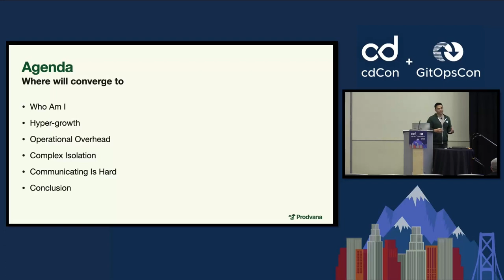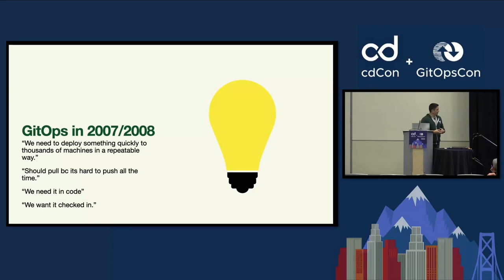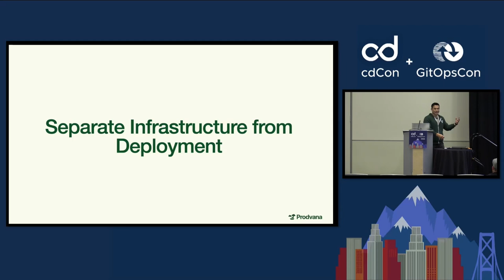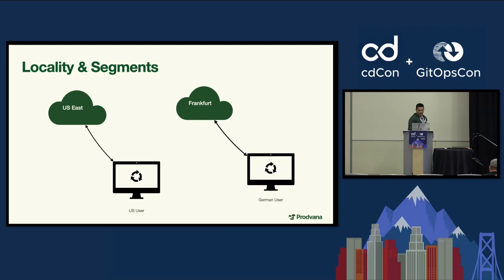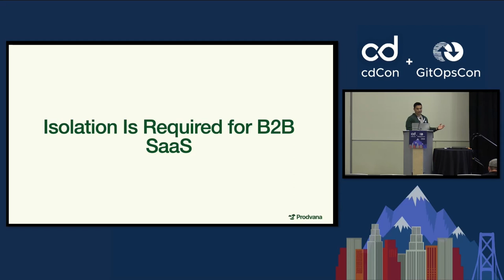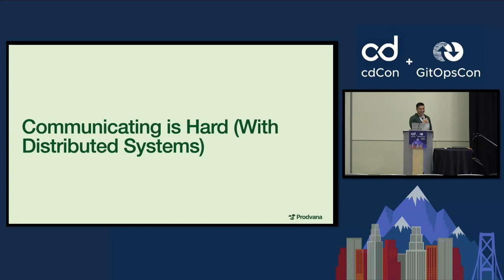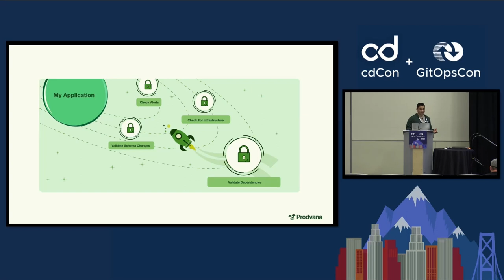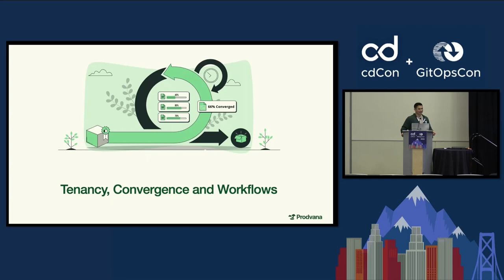Continuous Delivery Lessons Learned Through Hypergrowth - Andrew Fong, Prodvana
Andrew will discuss his experience building continuous delivery systems through the hypergrowth phase of engineering organizations. He will focus on the lessons and principles he has learned at YouTube and Dropbox where he saw systems scale exponentially in headcount and system scale. He will discuss how those principles shaped his opinions of building a great developer experience that "defaults to fast."